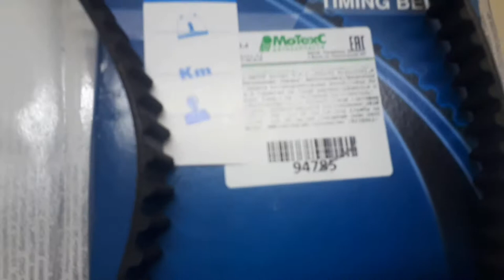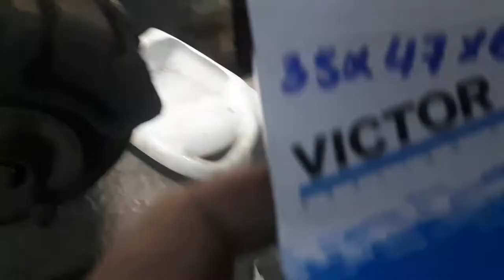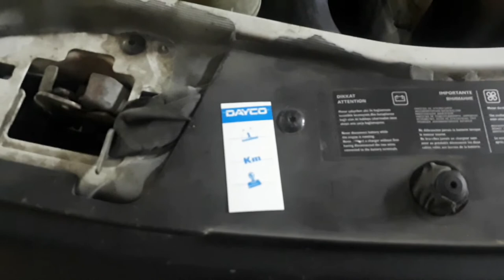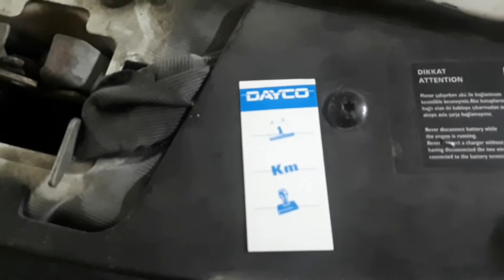Замена ремня ГРМ, помпа Рено сандеро Renault sandero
Замена ремня ГРМ, помпы Рено сандеро Renault sandero ремонт

Cambio de correa de distribución, bomba Renault Sandero Reparación de Renault sandero

เปลี่ยนสายพานราวลิ้น ปั๊ม เรโนลต์ Sandero ซ่อมเรโนลต์ sandero

Udskiftning af tandrem, pumpe Renault Sandero Renault sandero reparation
schimb cureaua distributie, pompa Renault Sandero reparatie Renault sandero
заміна ременя ГРМ, помпа Renault sandero Renault sandero
wymiana paska rozrządu, pompa Renault Sandero Renault sandero